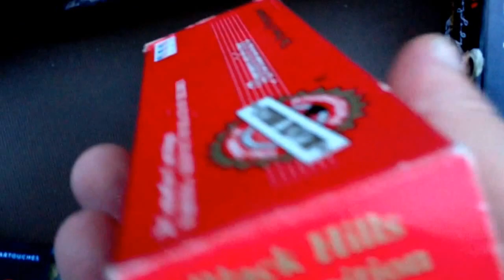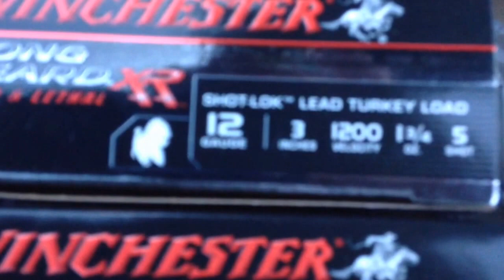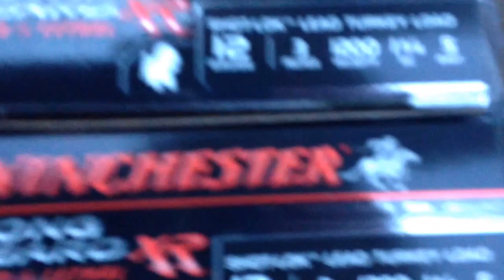Ammo..that's all I can find here